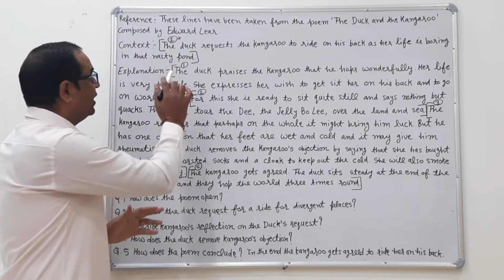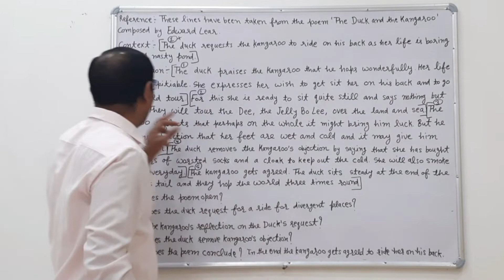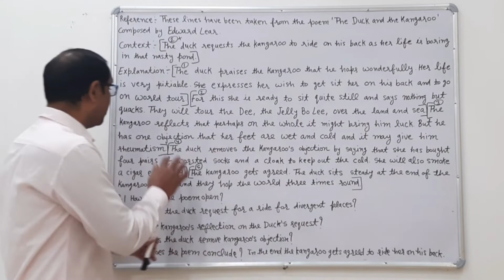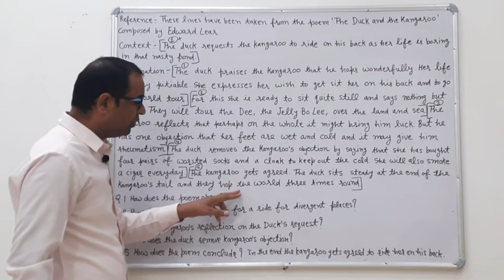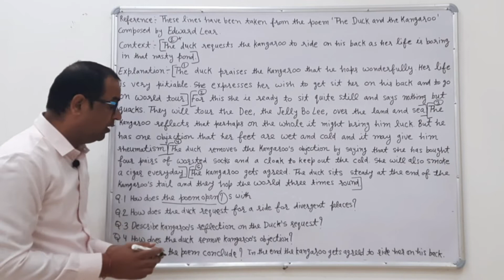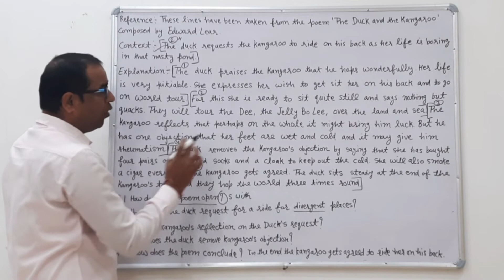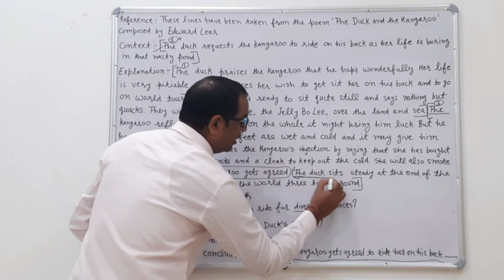The duck and the kangaroo poem 7 Explanation and Question answers By English Guru Mahesh Sharma